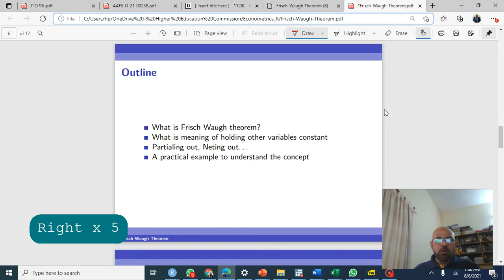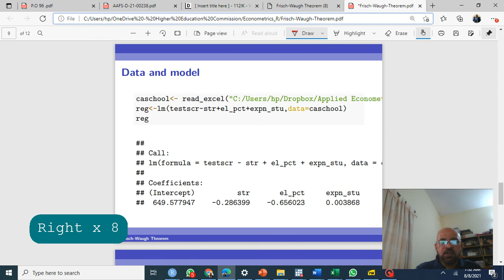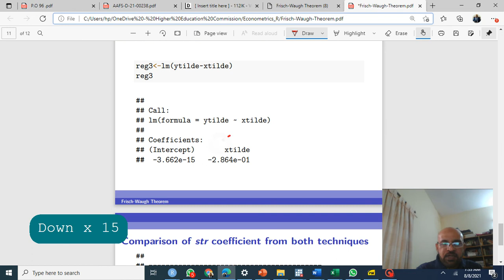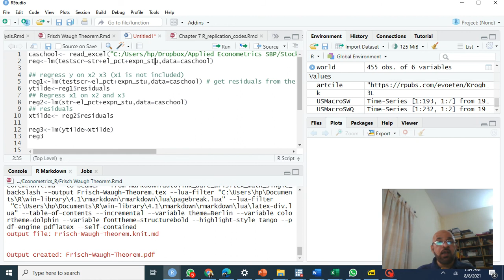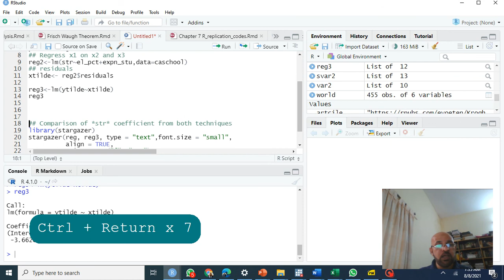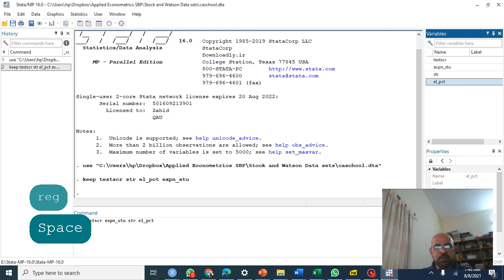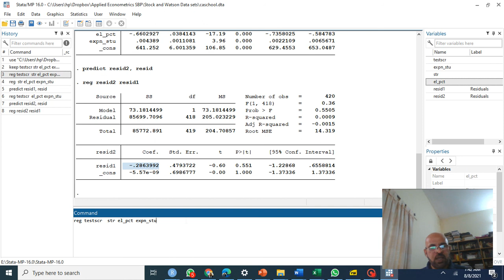Coefficient in multiple linear regression: Frisch Waugh Theorem using R, STATA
What is Frisch Waugh theorem?
What is meaning of holding other variables constant
Partialing out, Neting out…
A practical example to understand the concept